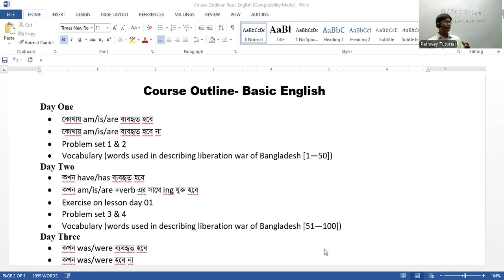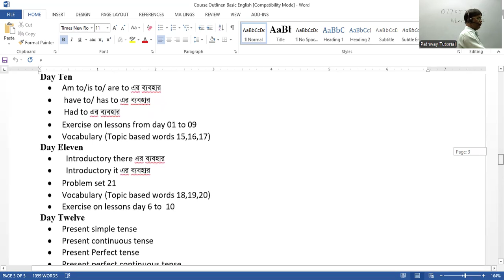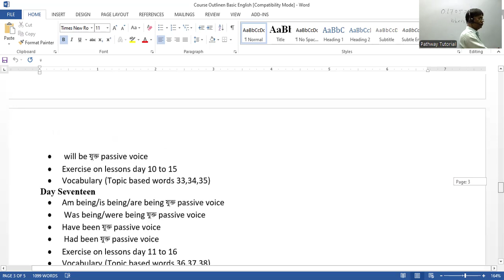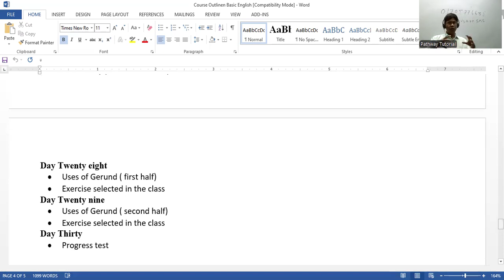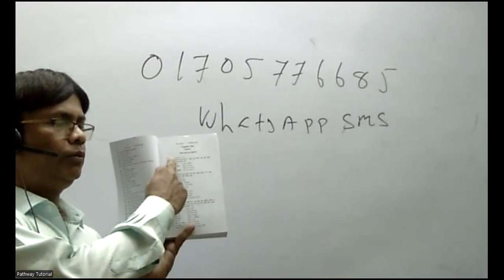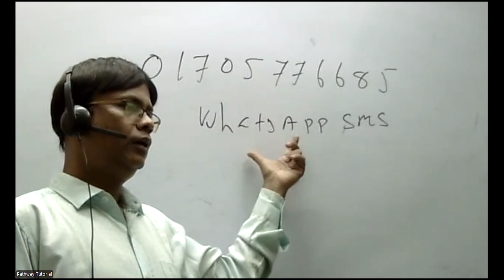A new Basic English course ( offline & online) from 3 November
A new Basic English course ( both offline & online ) from 3 November 2024 by Mostafa Kamal Sir